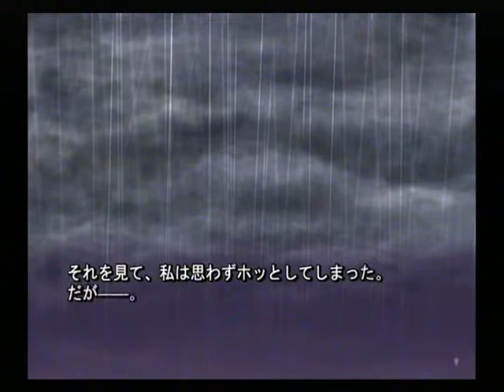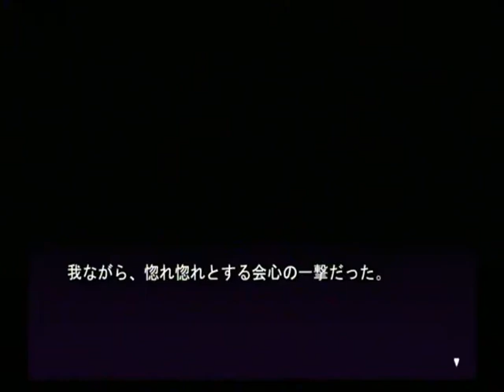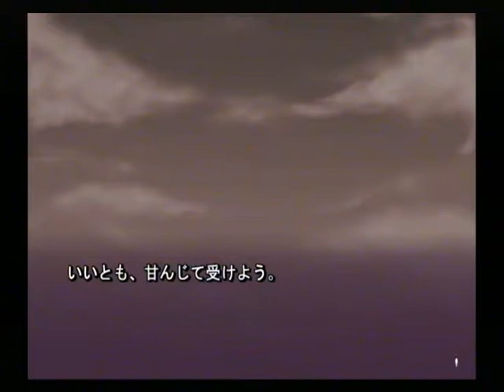【PS2】あやかしびと 幻妖異聞録 初見プレイ Part７０ ～夕食が終わってから、俺はずっとこんな感じだった 【スタートオンゲームズ】【スタゲー】【JAPAGE】